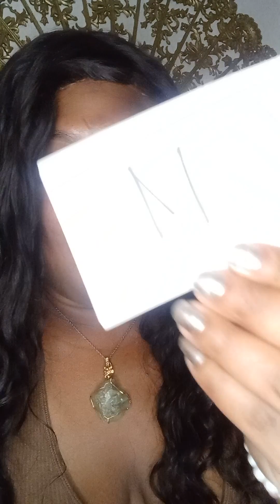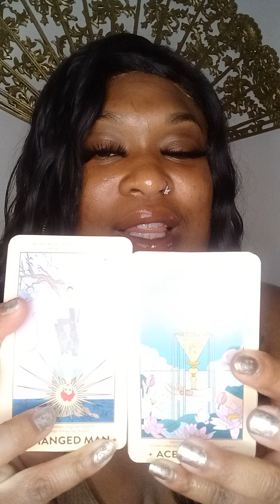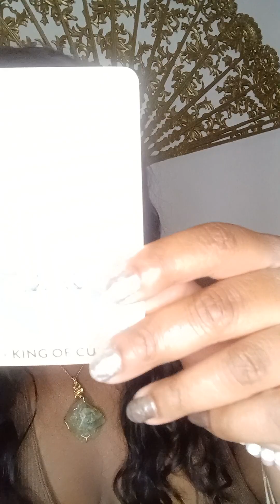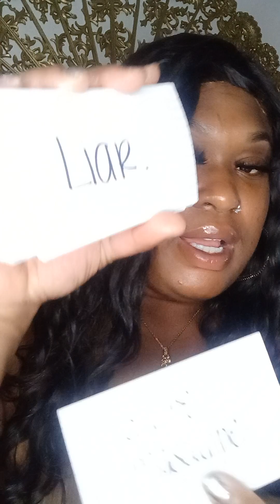LEO ♌️ - I can't stop thinking bout you 😍🔥 these other options don't do it like you do 👀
THIS MESSAGE AS IT RESONATES 🦋

PLEASE 🦋

$CAPRICORNQUEEN28

I REBUKE ANY NEGATIVE ENERGIES OR ENTITAKETIES SENDING ME THE EVIL EYE 🧿🧿🧿